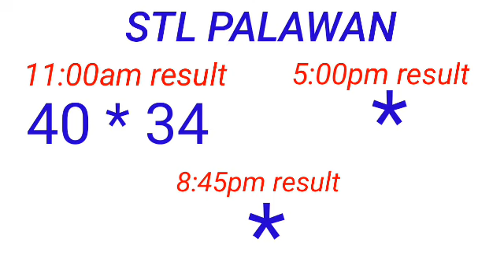STL - PALAWAN,CAMNORTE April 13, 2023 1ST DRAW RESULT